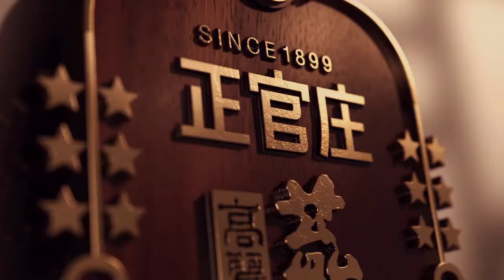Introduction To CheongKwanJang CheonNok Extract: A Powerful Extract That Boosts Your Immune System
CheongKwanJang CheonNok Extract is a nutritional supplement that promotes immune system function, fatigue recovery and more! Made from a combination of Deer Antler Extract and Potent Korean Red Ginseng.
This video will give you all the information you need to know about this amazing herbal combination.

KGC Youtube channel for no.1 brand of ginseng CheongKwanJang.